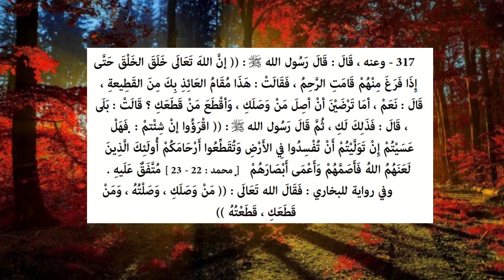Riyāḍ us-Ṣāliḥīn - Hadith 317 - Allah cuts ties with whoever cuts family ties...